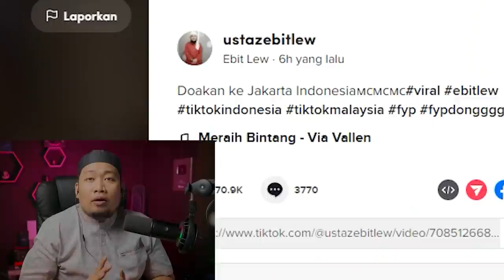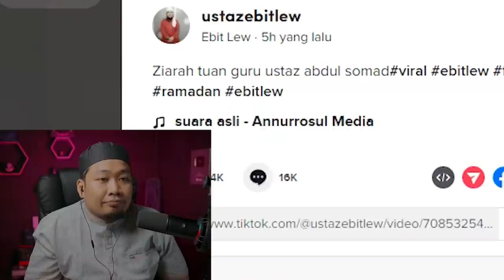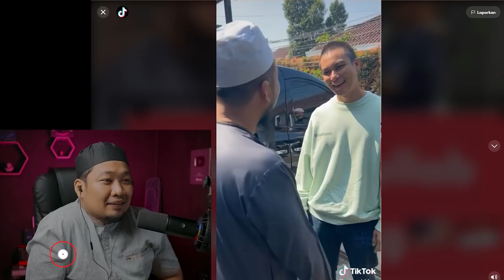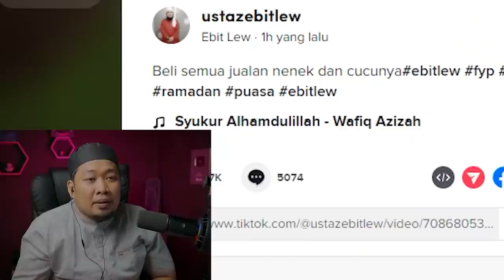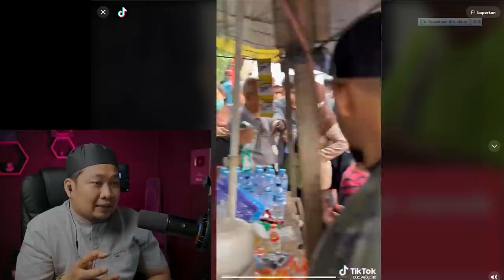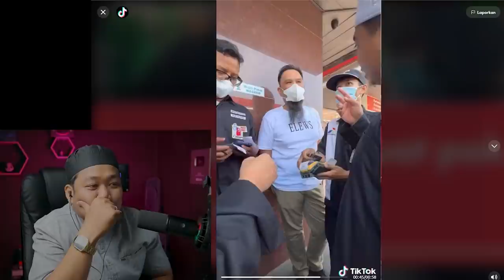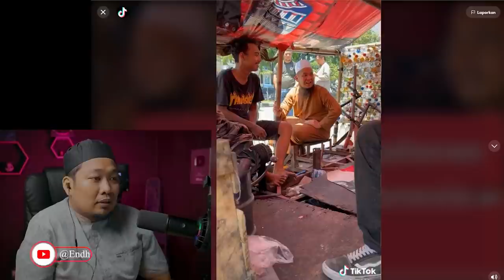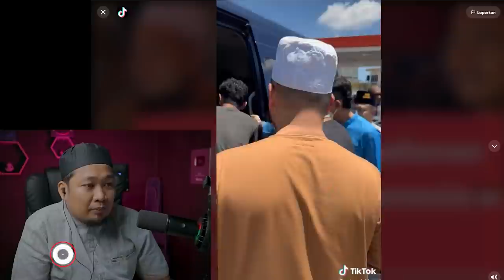SUMPAH TERHARU TENGOK NI 😥❗️ USTAZ EBIT LEW DI INDONESIA | REACTION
SALAM SEMUA..!!!

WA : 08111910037